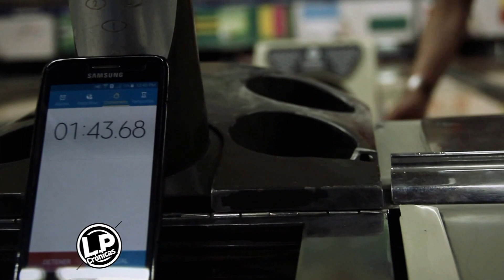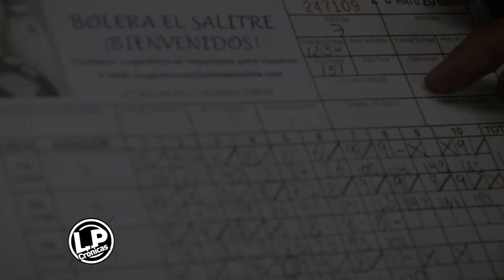Bolos con José Manuel Pinzón (LP Crónicas)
Loca Pasión Crónicas…. seguimos locos por todos los deportes. ___________________________________________________________